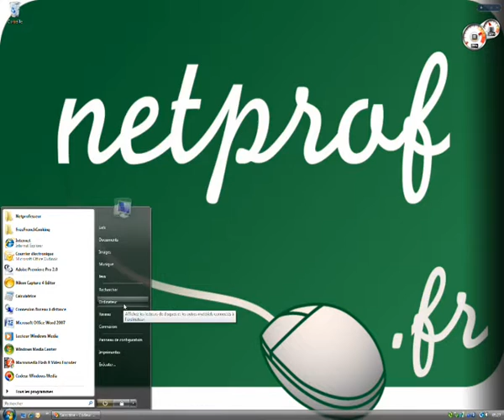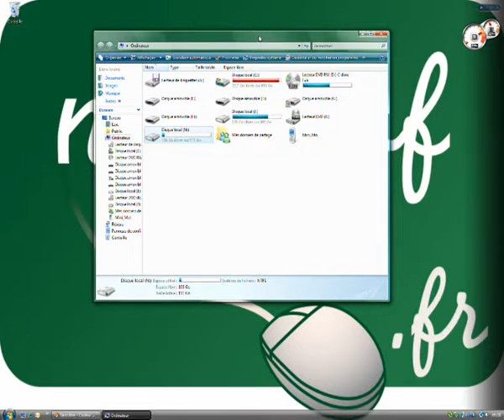Faire le ménage sur son ordinateur